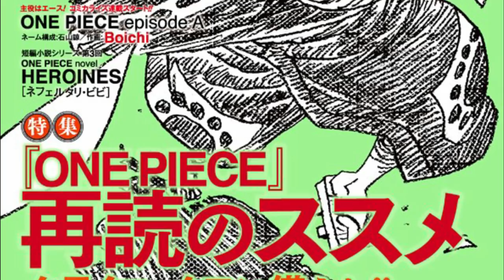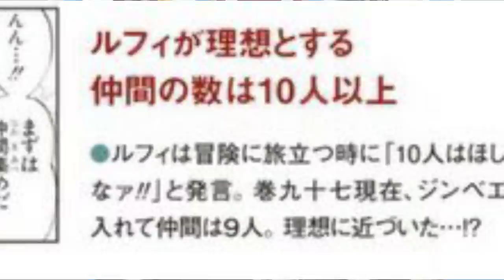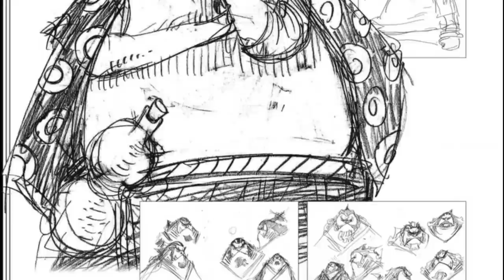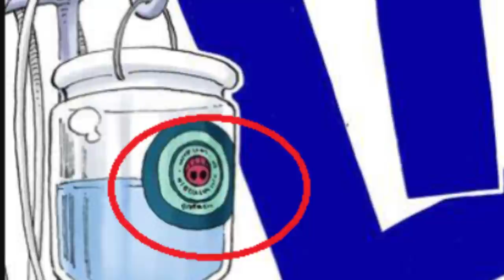REVELADO VICE CAPITÃO ORIGINAL DOS CHAPÉUS DE PALHA E O RANKING DE RIVAIS DE LUFFY-ONE PIECE MAG 10